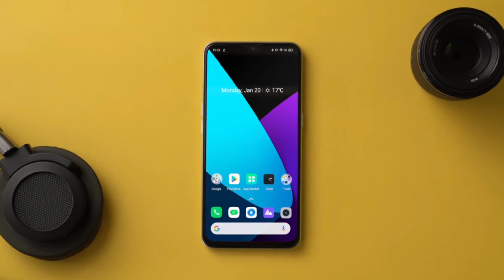Realme X3 Superzoom Get the Android 11 & Realme Ui 2.0😱 Realme X3 Superzoom New update Realme Ui 2.0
Realme X3 Superzoom New Update Realme Ui 2.0 Android 11

Realme 6 Series Get the Android 11 & Realme Ui 2.0😱 Realme 6,6i, Realme 6s, 6pro Android 11 realmeui

Hindi -

Namaskaar dosto, is video mein maine Aapko bataya hai Realme X3 Superzoom smartphone ko android 11 & Realme ui ka update milega to kab milega konse month me milega

Your Queries -

1. Realme OS new features
2. Realme colorOS 11 new update
3. ColorOS OS 11 LATEST UPDATE
4. Realme new latest update
5. Realme X50 5G new update
6. Realme C11 new software update
7. Realme X3 new software update
8. Realme C3i new software update
9. Realme Narzo new update
10. Realme X3 Superzoom new software update
11. Realme 6S new software update
12. Realme X50pro player new software update
13. Realme Narzo 10 software update
14. Realme narzo 10A new software update
15. Realme X50m new software update
16. Realme X50 5G new software update
17. Realme 6i new software update
18. Realme 6 new software update
19. Realme 6 pro get the android 11 update
20. Realme X50 pro 5G get the one ui 3.0 update
android 11 software update
21. Realme C3 new software update
22. Realme X2 pro new software update
23. Realme X2 new software update
24. Realme XT new software update
25. Realme X new software update
26. Realme 5 pro new software update
27. Realme 3 pro new software update
28. Realme 2 pro new software update
29. Realme 7 new software update
30. Realme 7i new software update
31. Realme 7 pro new software update
32. Realme X3 new software update
33. Realme X3 superzoom new software update